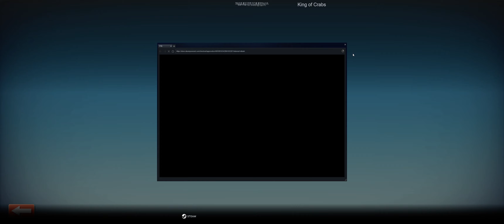#3 King of Crabs Blue crab Walkthrough Gameplay - (PC UHD) 4K [2160p 60FPS]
a

PC Specs:
CPU: Intel(R) Xeon(R) CPU E5-2620 v3 @ 2.4GHz
Memory: Samsung ddr4 16gb x4 , 63.92 GB RAM
HDD: 4tb ,use 2tb
Graphics card: Geforce RTX 2070 SUPER
Monitor: Samsung wide C34H89x ,3440x1440, 100Hz

Game Information:
a